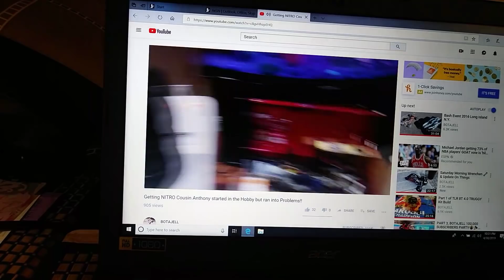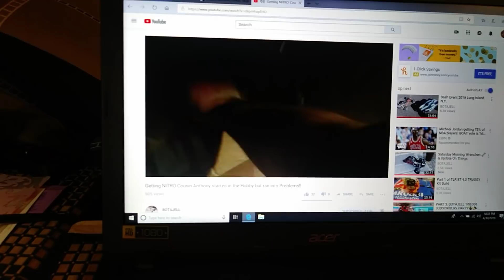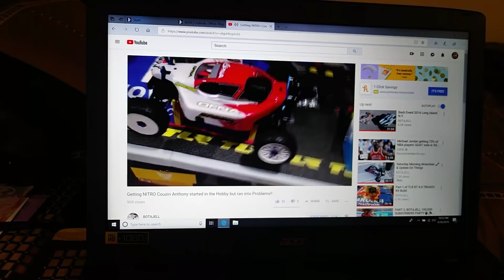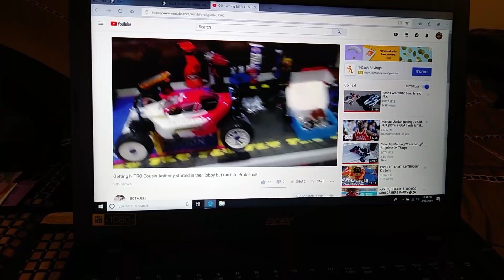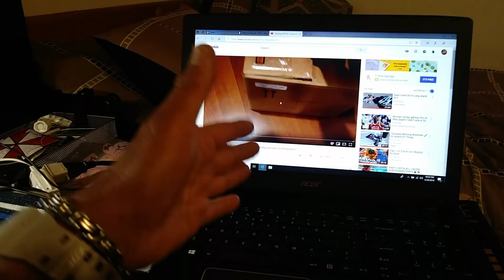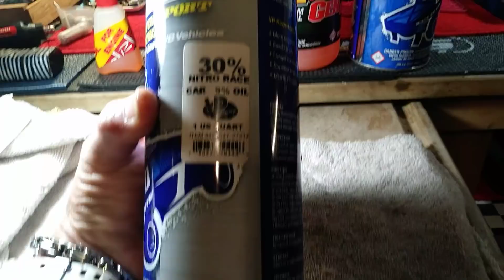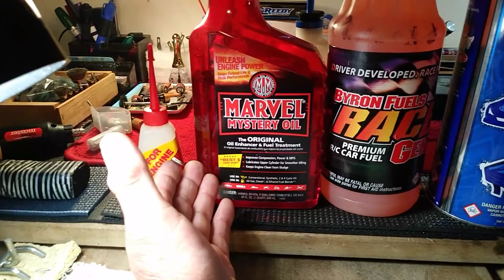Is fuel important? Byrons for life!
Byrons 30/11 is all i run and ive tryed them all! Or most and ive torne down motors after and see the results! But hey what do i know?